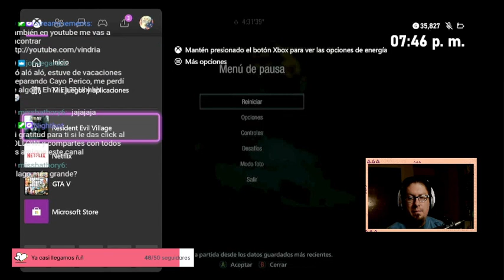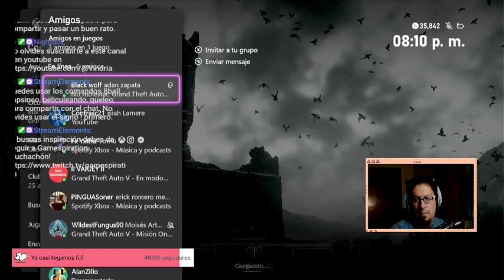Vamos por el pescadote de la villa . RE 8 Village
A por el buen y extraño Moreau residentevil village; Me gusta mucho su personaje aunque aparece muy poco e impacta menos.

Si me regalas un like, un follow, y le das click a la campanita me ayudarás mucho.